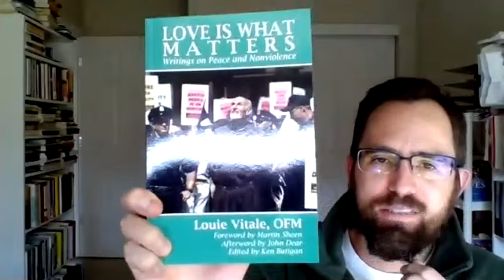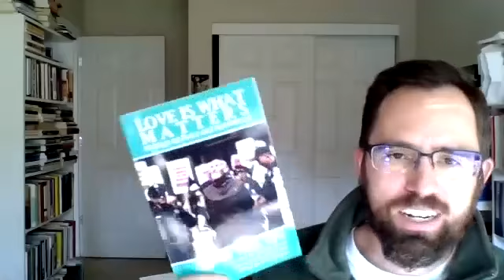Book of the Month Discussion - Love is What Matters by Louie Vitale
Book Discussion Facilitated by Pace e Bene Staff on Thursday, May 25, 2017

This discussion was focused on the book Love is What Matters which gathers the writings of a dedicated Franciscan peacemaker, Friar Louie Vitale. In this series of short essays written by Vitale over the course of nearly thirty years he recounts his nonviolent striving towards peace and justice to end war, torture, racism, poverty, climate destruction and greed in the spirit of St. Francis of Assisi.

Friar Louie Vitale, OFM seeks to put the vision of peacemaking articulated and practiced by Francis and Clare of Assisi into practice. A former provincial of the St. Barbara Province in the western United States, Vitale was a co-founder of the Nevada Desert Experience and Pace e Bene Nonviolence Service. As a long-time social activist, he has engaged in civil disobedience for nearly four decades in pursuit of peace and justice, and has been arrested more than 400 times.